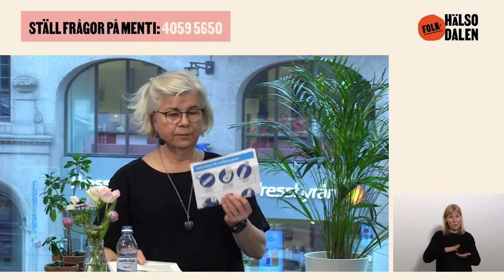Tarmcancer på liv och död?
Tjock- och ändtarmscancer är den tredje vanligaste cancerformen bland kvinnor och män i Sverige. Varje år drabbas cirka 4 100 personer av tjocktarmscancer och 2 100 av ändtarmscancer. Införs allmän screening för tjock- och ändtarmscancer för alla mellan 60 och 74 år beräknas 300 liv per år kunna sparas.
Tidig upptäckt och behandling innebär att nästan alla patienter kan botas. Dessutom kan förstadier till tjock- och ändtarmscancer upptäckas och tas bort så att cancer inte behöver utvecklas.
Socialstyrelsen rekommenderar screening för tjock- och ändtarmscancer för alla i Sverige i åldern 60–74 år. Stockholm och Gotland erbjuder sedan länge invånarna provtagning för tidig upptäckt av tjock- och ändtarmscancer. Övriga regioner planerar för att successivt kunna starta screeningprogrammet för tidig upptäckt av cancer i tjock- och ändtarm.
Är det verkligen rimligt att bostadsort ska avgöra när man blir kallad till screening?

Medverkande:
Charlotte Bygdemo, förbundsordförande i ILCO, Tarm- uro- och stomiförbundet
Lena Sharp, verksamhetschef vid RCC Stockholm Gotland
Marika Sventelius, nationell samordningssjuksköterska för screening för tidig upptäckt av tjock- och ändtarmscancer vid enheten för cancerprevention och screening vid RCC Stockholm Gotland
Marina Fredriksson, ordförande i ILCO Stockholm

Samtalsledare: Göran Hägglund, Reform Society
Arrangör: ILCO, Tarm- uro- och stomiförbundet
Med finansiellt stöd från Amgen, Merck och Roche.